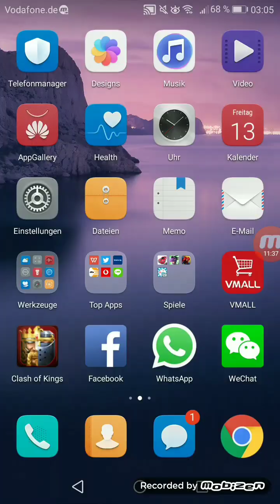Clash of Kings Troops Train 373 vs 1114